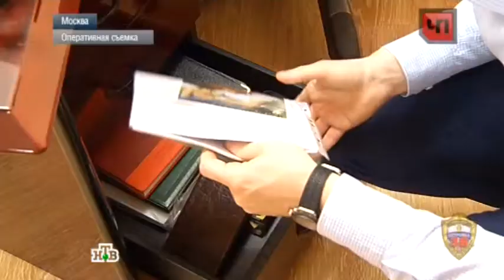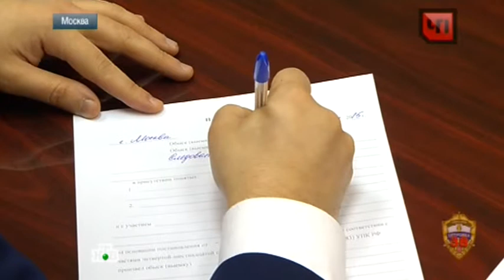17 04 2015 Директор московской школы обобрал родителей учеников на 20 млн рублей